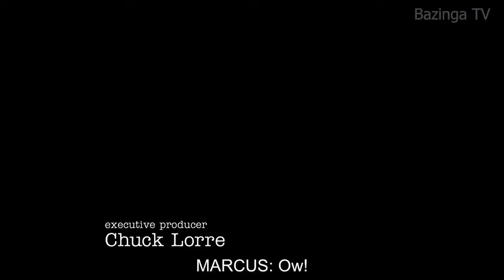When Missy loaded with tears | Young Sheldon